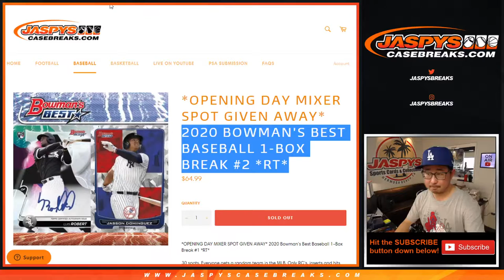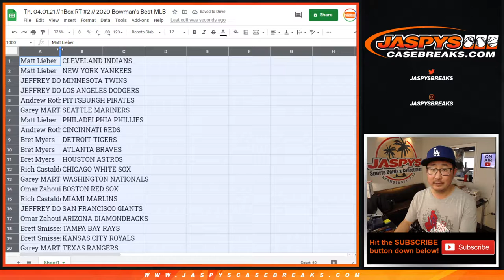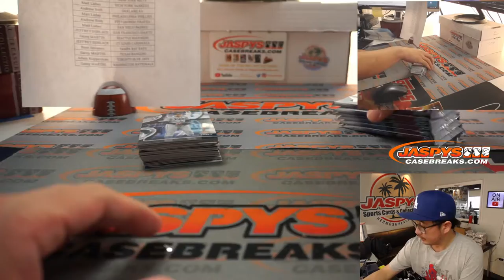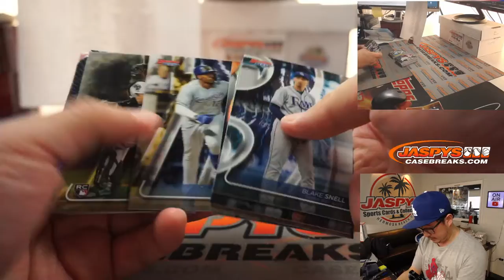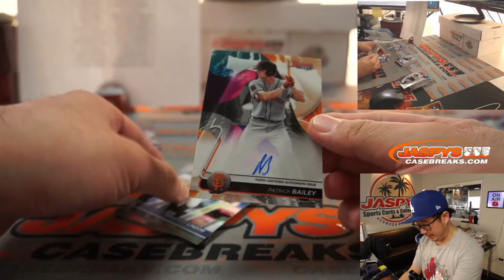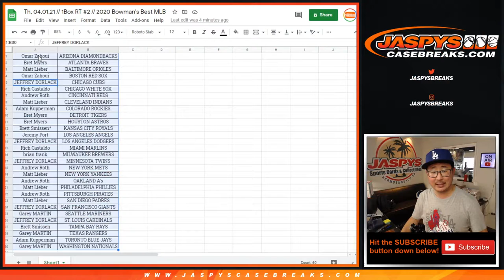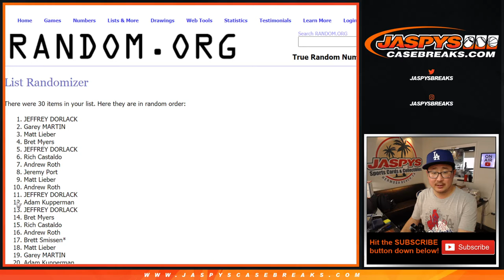Th, 04.01.21 // 1Box RT #2 // 2020 Bowman's Best MLB